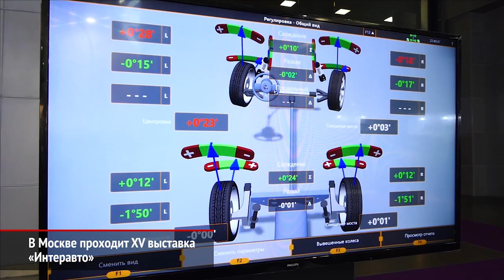В Москве проходит XV выставка «Интеравто» | Новости с колёс №475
В выставочном комплексе «Крокус Экспо» уже в 15-й раз проходит выставка «Интеравто», где автокомпоненты представляют более 360 производителей.